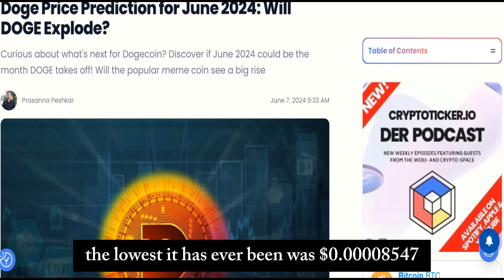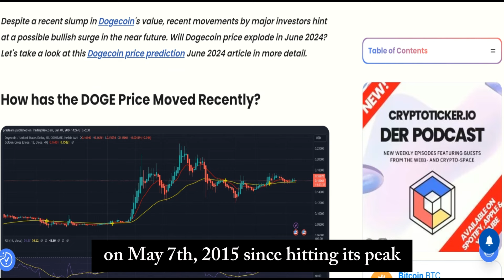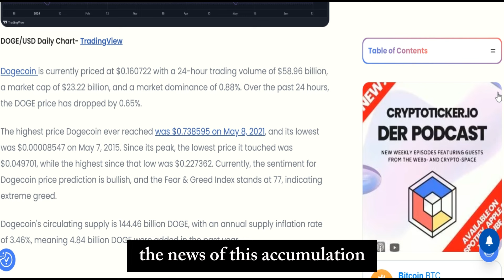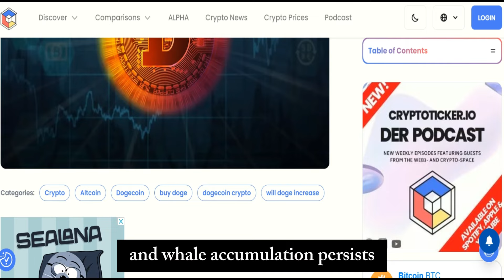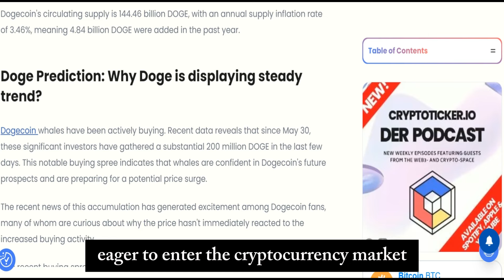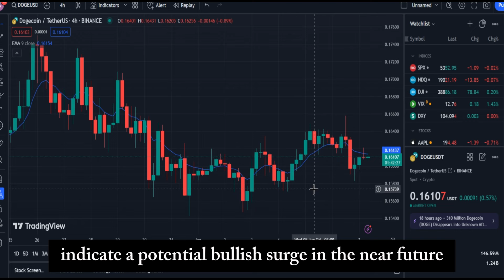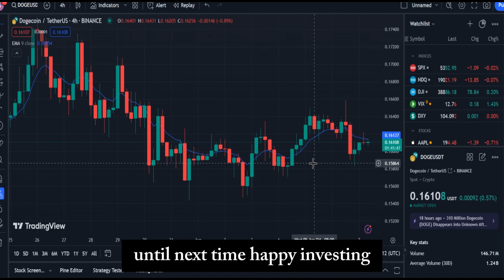Will Dogecoin Explode in June 2024? Expert Price Prediction & Analysis!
Curious about Dogecoin's future? In this video, we dive into whether June 2024 could be the month DOGE explodes in value! 🚀

Despite recent slumps, major investors are hinting at a bullish surge for Dogecoin. We analyze current market trends, whale activities, and historical data to give you a comprehensive Dogecoin price prediction for June 2024.

Topics Covered:

Recent DOGE price movements and historical highs and lows
Whale activities and their impact on DOGE's future
Detailed price prediction for June 2024
Step-by-step guide on how to buy Dogecoin
The best platform to purchase and trade DOGE
If you’re a Dogecoin fan or just curious about the crypto market, this video is a must-watch!

💬 Let us know your thoughts on Dogecoin’s future in the comments. Do you think DOGE will reach new heights in June 2024?